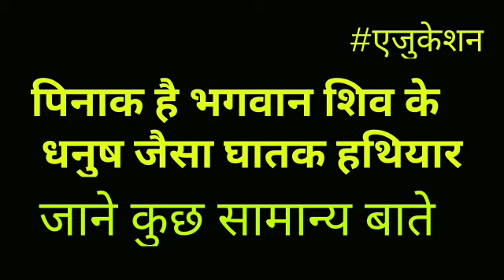pinaka missile in hindi . pinaka missile system । पिनाका मार्क 2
pinaka missile in hindi
pinaka missile system